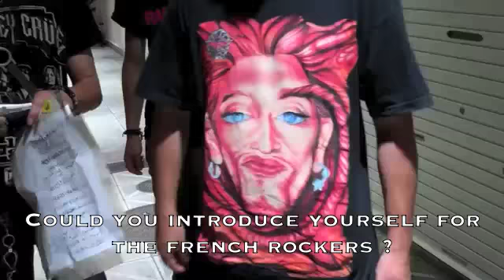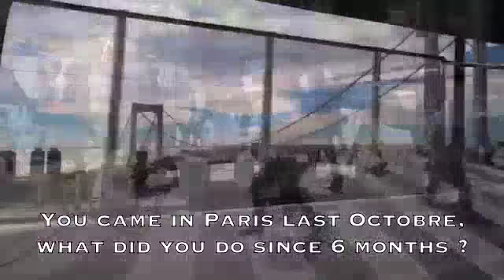INTERVIEW WITH GINGER WILDHEART BY ROCKNLIVE PRODUCTION